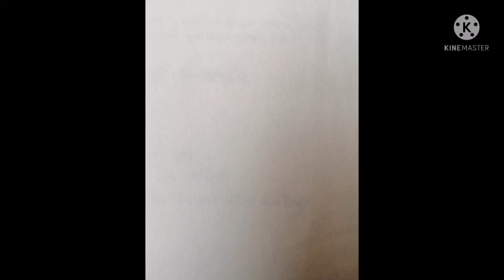90wpm general ૯૦ શબ્દ ઝડપ જનરલ 03-09-2021